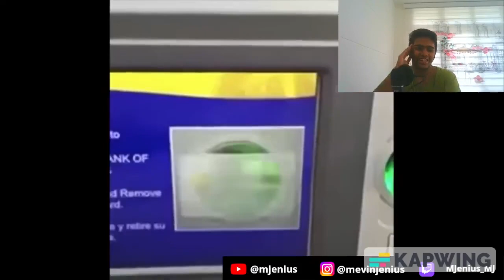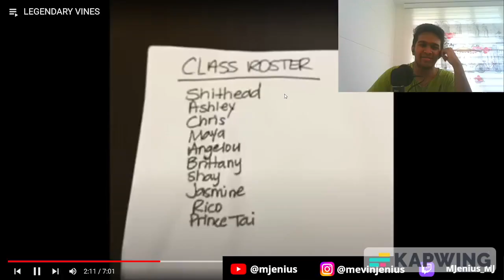REACTING TO LEGENDARY VINES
Those were some pretty legendary vines if you ask me
I've watched soo many vine compilations so I had already seen most of them
In hindsight a lot of them weren't that funny